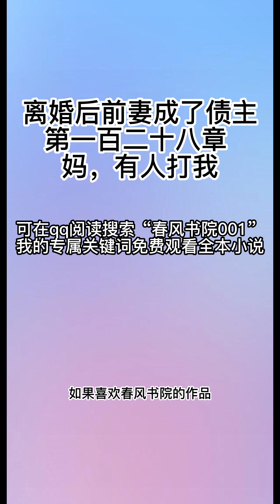离婚后前妻成了债主128